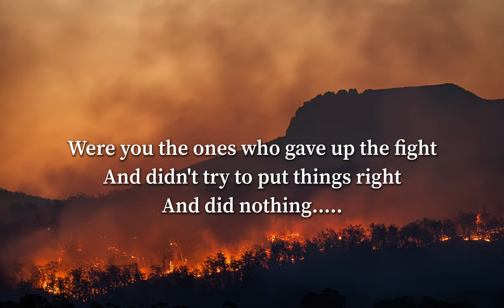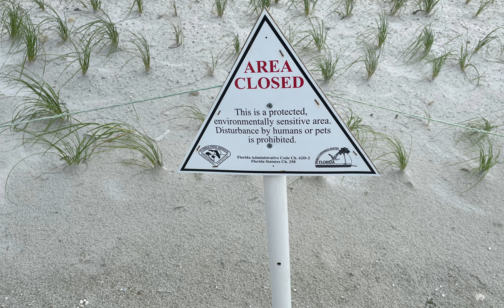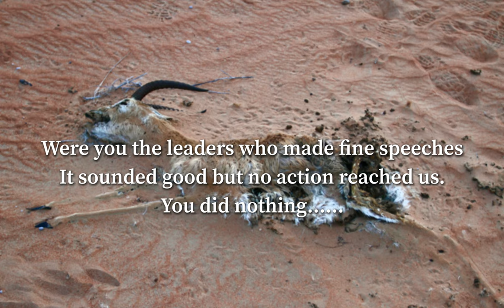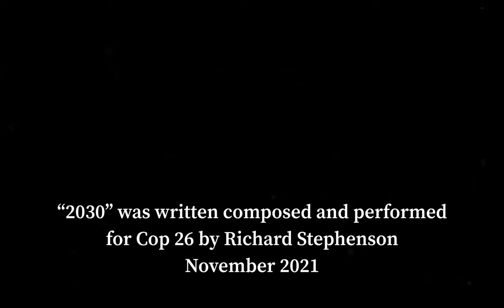2030: Blah Blah Blah - Climate Change for COP26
Original music and lyrics composed and performed by Richard Stephenson. For those that practice Blah Blah Blah this song has a cutting message. Impending disaster waits unless we take decisive action now. Images from around the world bring home the seriousness of the decisions we have to take today to protect the future.